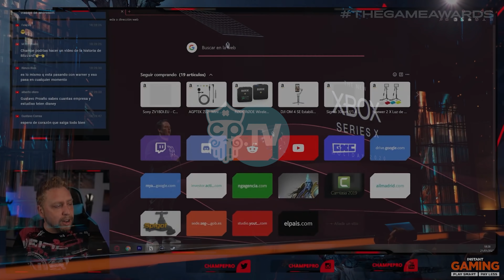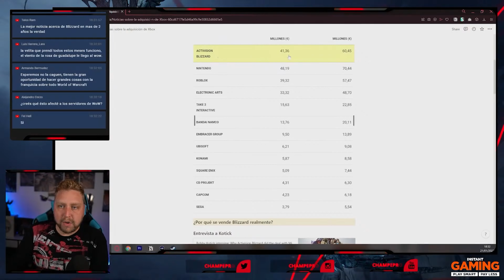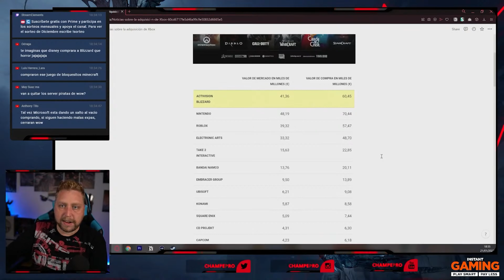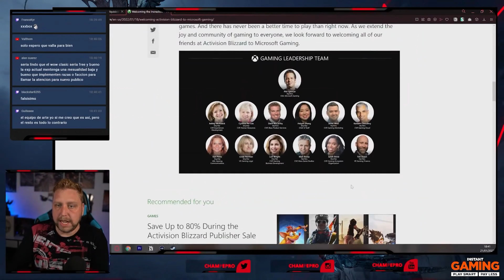Blizzard se convirtió en una molestia para Activision Blizzard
La relación entre Activision y Blizzard nunca ha sido buena, no cuadraban sus distintas formas de trabajar y siempre ha sido una molestia para Kotick.

La adquisición de Microsoft por Activision Blizzard ha revolucionado toda la actualidad, las franquicias míticas como Call of Duty, World of Warcraft, Starcraft, Diablo, Candy Crush y otros pasan a formar parte del ecosistema XBox.